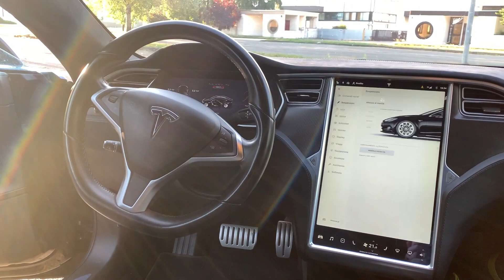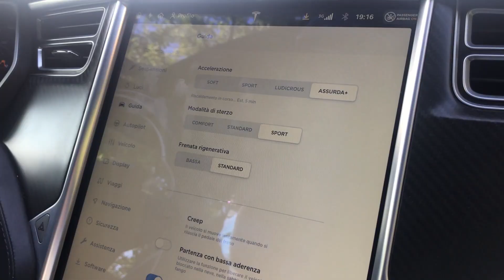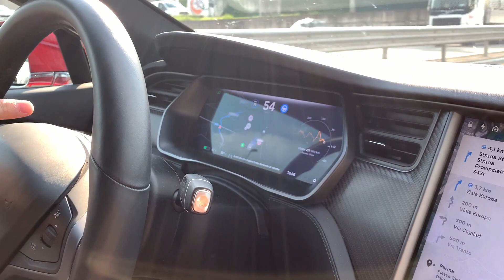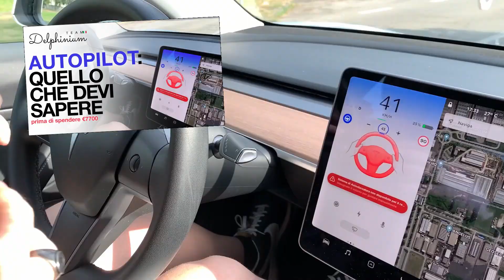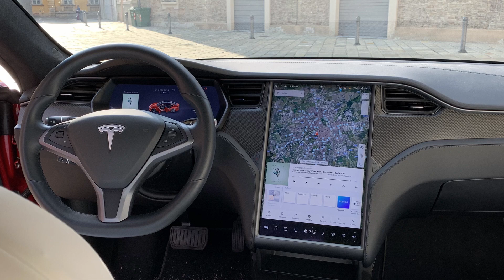Tesla Model S e Autopilot avanzato🤔 | Team Delphinium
Finalmente alla guida di Sua Maestà Tesla Model S. Abbiamo guidato sia la versione pre-facelift (P90D) che la versione 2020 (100D). In questo video un veloce confronto con Model 3 e una prova del sistema di Autopilot avanzato (Full self driving).

LaRossa è noleggiabile presso Bar Rustici di viale Rustici a Parma tramite Noleggio Elettrico.
Grazie a Simone per la disponibilità!

⭐️Se acquisti una Tesla, utilizza il nostro codice referral! Avrai 1500 km di ricariche gratuite ai Supercharger!

Progetto e Editing: Gabriele Masullo
Riprese: Gabriele Masullo | Simone C.

Attrezzatura: iPhone XR + Røde Videomicro + DJI Mavic Mini
Editing: DaVinci Resolve 16 for Mac